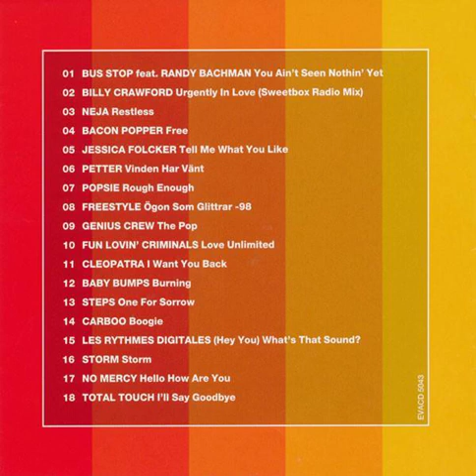Billy Crawford - Urgently In Love (Sweetbox Radio Mix) Backwards